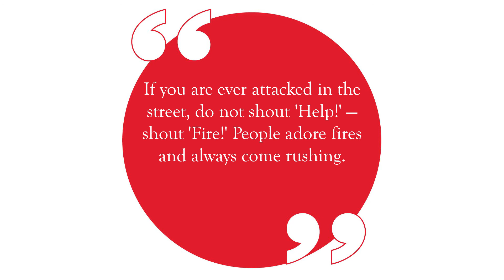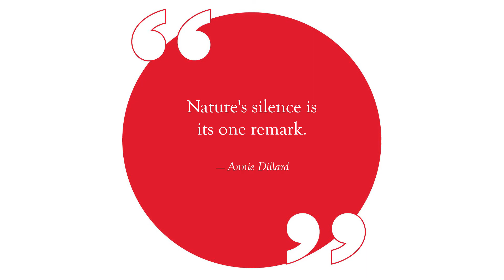Wit and wisdom from Leonard Bernstein, Annie Dillard, and more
A quick dose of enlightenment